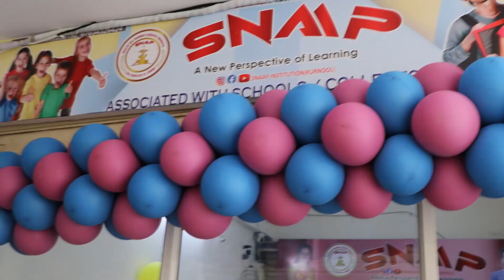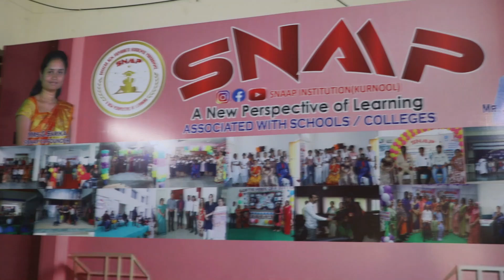SNAAP 5 YEAR ANNIVERSARY CELEBRATION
Images and videos used from PIXABAY.COM

SNAAP’S ONLINE TRAINING KEENLY FOCUSES ON#
LISTENING SKILLS
SPEAKING SKILLS
READING SKILLS
WRITING SKILLS
PRE-PRIMARY
CLASS – I to III
CLASS – IV to VIII
CLASS – IX to XII(INTERMEDIATE)
ENGINEERING GRADUATES (UG/PG)
ARTS & SCIENCE GRADUATES (UG/PG)
TEACHERS/LECTURERS
BUSINESS PEOPLE
PARENTS/HOME MAKERS

If you have found this video HELPFUL please  like it.